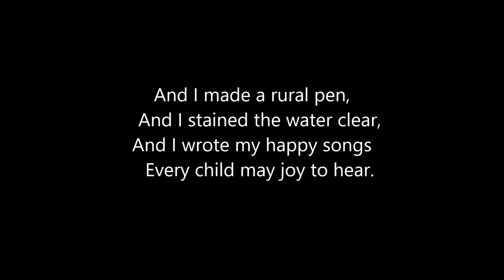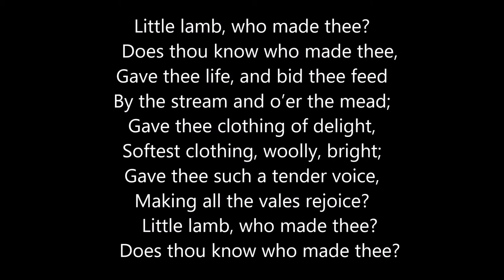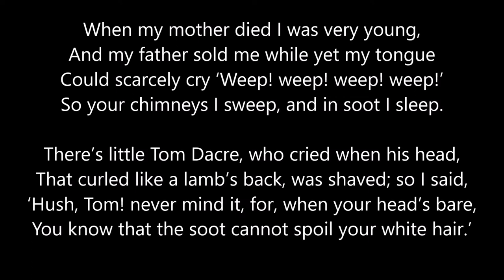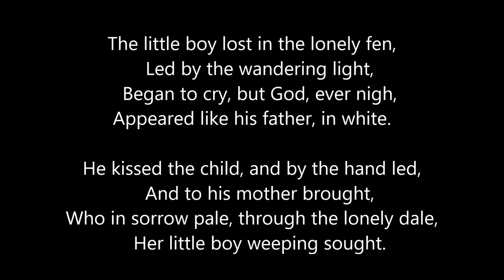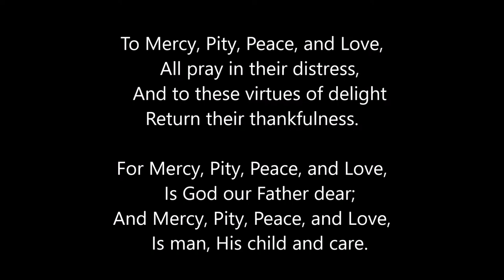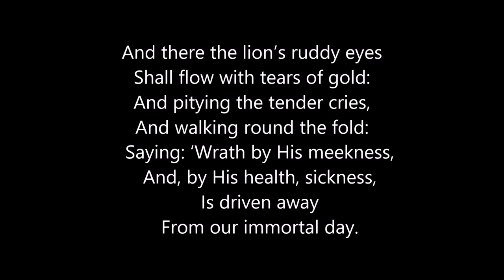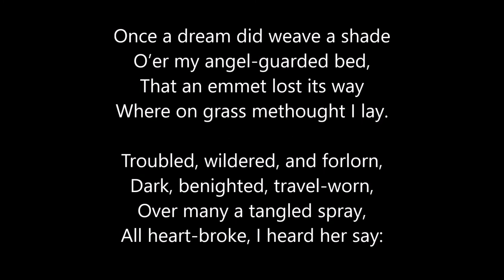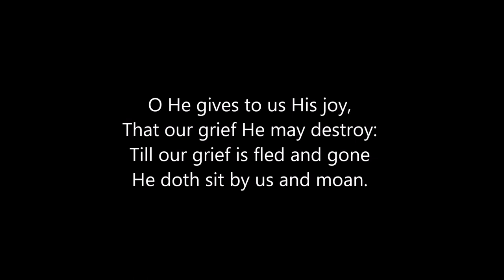Songs of Innocence, by William Blake: a complete reading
The Lamb...The Chimney Sweeper...just some of the many classics from the beloved Songs of Innocence. William Blake, a visionary poet and artist, wrote and illustrated these beloved works before the advent of the Romantic era, and their simple, innocent style came to typify the Romantic period. He later developed these poems into a complete cycle, the Songs of Innocence and Experience.

00:00-00:59: Introduction
01:00-01:31: The Shepherd
01:32-02:34: The Ecchoing Green
02:35-3:37: The Lamb
03:38-05:29: The Little Black Boy
05:31-05:56: The Blossom
05:58-07:37: The Chimney Sweeper
07:38-08:07: The Little Boy Lost
08:08-08:34: The Little Boy Found
08:36-09:20: Laughing Song
09:21-11:00: Cradle Song
11:01-12:01: The Divine Image
12:02-13:08: Holy Thursday
13:09-15:09: Night
15:10-15:53: Spring
15:54-16:53: Nurse's Song
16:55-17:24: Infant Joy
17:25-18:24: A Dream
18:25-20:11: On Another's Sorrow

Dubscribe to see ancient lit and other high culture vids every Monday, along with classic English readings, pop culture and other surprising stuff on Friday!

Thank you so much to my patrons: Jeff, Leanne, Joseph, Suzanne, Chris, Ami, Corey, Ruth, Paul, and Charles.